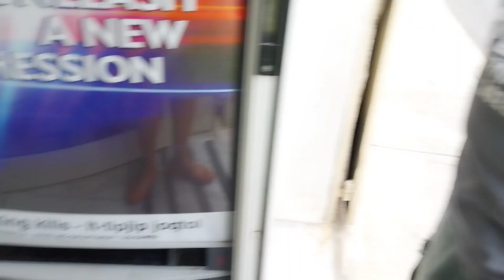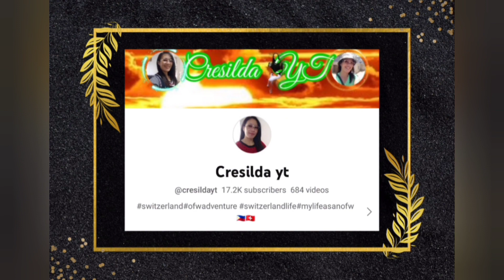Part 3. Road trip to zurrieq + May bagong pinay akung na meet at nag luto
Pinay in Malta |  Part 3 .  May bagong pinay akung na meet habang nasa loob ako ng meat shop at pag dating sa  bahay nag luto ako  para sa mga bisita

For today's video .  Habang may pagkakata on kayong mag asawa na gumawa ng mga bagay na ikinasasaya  niyong dalawa , gawin niyo na para pag tanda niyong dalawa may babalikan kayong mga ala2x na hinde niyo makakalimotan .
Ginawa ko itong video na ito para may maka ala2x sa amin at makita ng mga ka apo apohan namin pag dating ng araw .

Sana magustohan niyo ang part 3 . ng aming video at huwag kayong mag sawang manood ng aming video memories ng aking family at kasama na rin ang ilan ng mga kaibigan .

Don't forgit to click the notify para updated kayo sa next upload ng video namin .

Pinay in Malta .